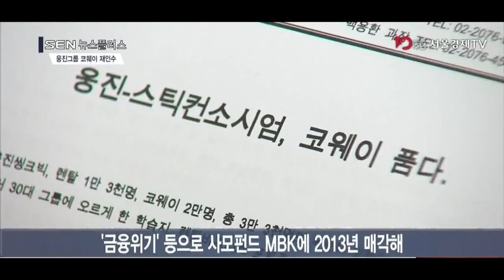[SEN TV]웅진그룹, 5년 7개월만에 코웨이 재인수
웅진그룹, 5년 7개월만에 코웨이 재인수
웅진그룹 “렌탈사업 강화할 것”
‘금융위기’ 등으로 사모펀드 MBK에 2013년 매각해
웅진, 3만3,000명 방문판매 인프라 구축
내년 3월 15일 인수 완료...자산 총계 ‘4조5,000억 원’으로 확대
코웨이 지분 22.17%를 1조6,849억 원에 인수

웅진그룹이 코웨이를 매각한지 5년 7개월만에 다시 사들이기로 했습니다.
오늘 웅진그룹은 서울 종로플레이스에서 기자간담회를 열고 “인수를 끊임없이 희망한 데 대한 결실이 이뤄졌다”며 이후 “렌탈사업 경쟁력을 더욱 강화하겠다”는 방침을 밝혔습니다.
웅진그룹은 2008년 글로벌 금융위기와 2011년 경영위기를 겪으며 2013년, 사모펀드 MBK에 코웨이를 매각했던 바 있습니다.
이번 인수로 웅진그룹은 웅진씽크빅과 웅진렌탈을 포함해 코웨이 인력까지 총 3만3,000명의 방문판매 인프라를 구축하게 됐고 렌탈시장에서의 경쟁력 제고 전략을 세울 예정입니다.
인수 예정일은 내년 3월 15일이며 인수 뒤 웅진그룹의 자산총계는 2조 5,000억원에서 4조5,000억원으로 크게 확대될 예정입니다.
코웨이 지분 22.17%에 대한 매매대금은 1조6,849억원입니다.